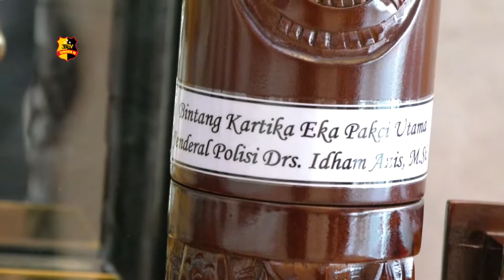KAPOLRI DIANUGERAHKAN 3 BINTANG UTAMA UDARA, DARAT DAN LAUT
Panglima TNI Marsekal Hadi Tjanjanto menganugerahi Kapolri Jenderal Idham Azis tiga bintang utama yaitu Kartika Eka Paksi Utama, Jalasena Utama dan Swa Bhuana Utama. Upacara penganugerahan digelar di Ruang Hening, Mabes TNI, Cilangkap, Jakarta Timur, Selasa (28/7).

Kadiv Humas Polri Irjen Argo Yuwono menyampaikan, pemberian bintang utama ini berdasarkan Keputusan Presiden (Kepres) No 58/TK/Tahun 2020, kemudian sesuai dengan usulan Menteri Pertahanan Republik Indonesia, juga sesuai ketentuan pasal 28 ayat 12 huruf (b) UU No 20/2009 Tentang Gelar, Tanda Jasa, dan Tanda Kehormatan.

Argo menambahkan Penghargaan Bintang Utama ini,merupakan bentuk penghargaan atas kerja sama dan kordinasi dua institusi TNI-Polri dalam menjalankan tugas-tugasnya sebagai lembaga yang menjaga keamanan serta ketertiban.

Anugerah Bintang Kartika Eka Paksi Utama merupakan penghargaan yang diberikan TNI Angkatan Darat. Makna nama dari penghargaan ini adalah Kartika artinya bintang, Eka artinya satu, dan Paksi artinya burung.

Secara harafiah, penghargaan ini memiliki makna burung gagah perkasa tanpa tanding menjunjung tinggi cita-cita. TNI Angkatan Darat yang kuat senantiasa menjunjung tinggi cita-cita, yaitu keluhuran nusa dan bangsa serta keprajuritan.

Sementara, Bintang Jalasena Utama dan Bintang Swa Bhuana Paksa Utama merupakan medali penghargaan yang dianugerahkan hanya kepada individu dengan kemampuan dan pencapaian khusus dan berkat kontribusi, upaya dan dedikasi yang luar biasa, serta pencapaian melampaui panggilan tugas.

Dari Jakarta Tim Liputan Tribrata tv salam tribrata